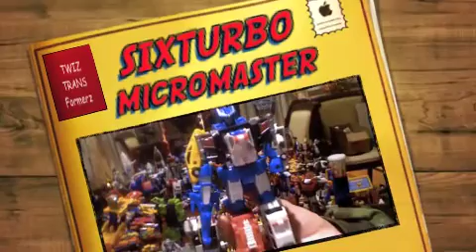MICROMASTERS SIXTURBO TRANSFORMERS COMBINER REVIEW.m4v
The combined form of the Turbo Team, Sixturbo has blended into human society, and fights against the evil Decepticons when they threaten cities.

Sixturbo's component robots are...
Circuit the F-1 race car.
Discharge the fire truck.
Glide the motorcycle.
Neo-Wheel the Lamborghini.
Road Police the police car and team leader.
Sireen the ambulance.

Micromaster Collection
Unknown Decepticons infected all of the Turbo Team except Sireen with the Reverse Evolution virus, turning them into a Decepticons themselves. Having been loaded with an antivirus program, Sireen tricked them into combining into Sixturbo. Sireen was briefly turned into a Decepticon himself, making Sixturbo into Reverse Evolution Sixturbo, but then the antivirus program took effect and reverted him to normal. Enter the Urban Disaster Relief Specialists!!
Later, Sixturbo fought Sixwing. Sixwing had the advantage, especially after he was accidentally upgraded to Berserker Sixwing. Enter the Decepticon Sixwing!!

Operation Combination
Sixturbo and all other Micromaster Combiners scattered across the globe were summoned to Earth's orbit to join Guard City in a last line of defense against Battle Gaia and the Jet Corps, who had fought their way past the Road Corps. Sixturbo went up against Shadow Jet. The Decepticons' Attack on Earth!
Sixturbo, Sixtrain, Sixwing, Sixbuilder and Guard City eventually combined to form the "Autobot Scrum Combination". Combining the power of all twenty-nine individual Autobots, their unleashed energy destroyed Battle Gaia on the spot. As the Jet Corps fled with the remains of Battle Gaia, Sixturbo joined the other Autobots in gleefully waving goodbye.